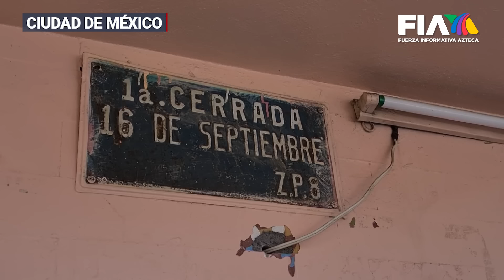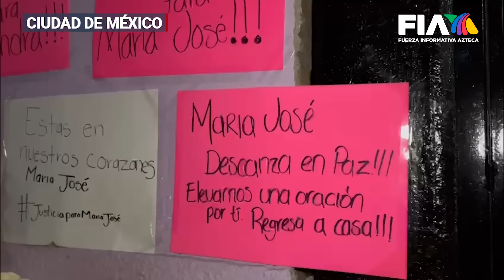¿Un asesino serial? El asesino de María José de Iztacalco podría estar implicado en otros crímenes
Miguel "N" no solo podría ser investigado por el presunto feminicidio de la joven María José de Iztacalco, sino también por otros crímenes.

La fiscalía está enfocada en investigar a Miguel por el caso de María José, los datos de prueba que tienen a la mano es que el joven había abusado sexualmente de su vecina, adolescente de 17 años de edad y después le arrebató a la vida a cuchilladas, acto seguido, hirió a la madre en el cuello.

 El ministerio público indaga en el departamento del hombre.